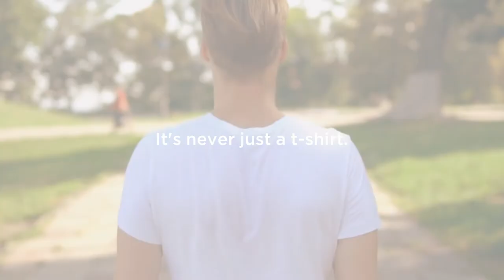Who's behind Your Apparel at Gildan?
Ever wonder about the people behind your apparel at Gildan? With us, you won’t need to.